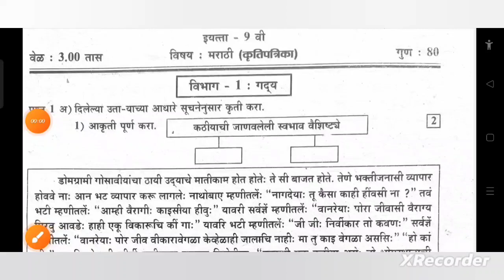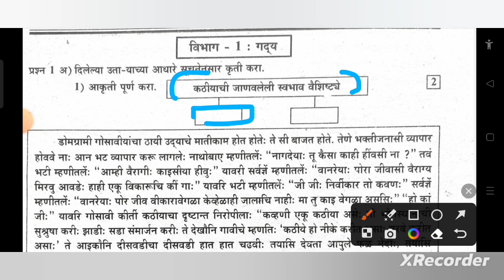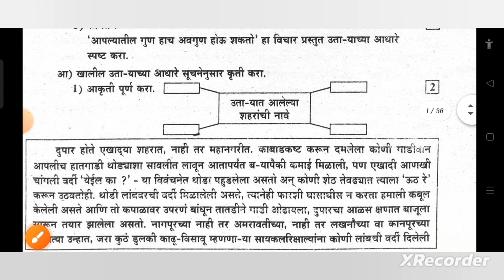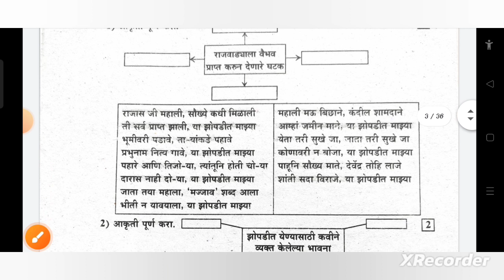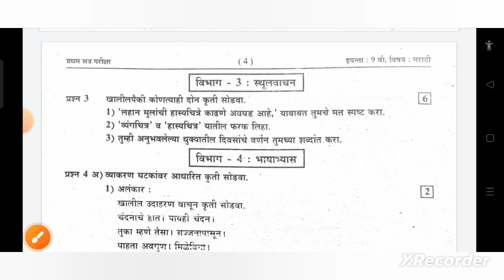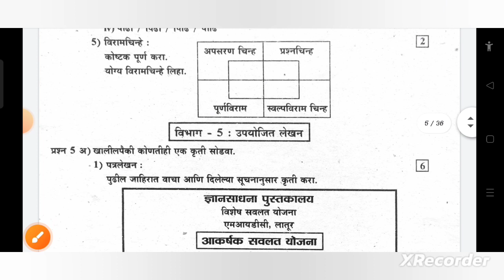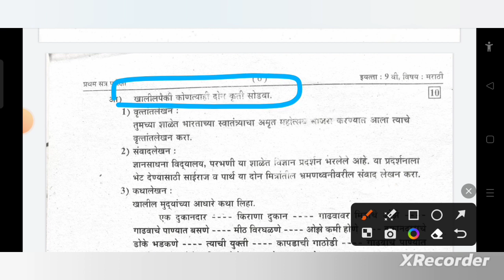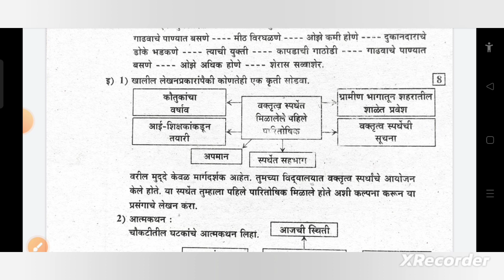9 वी प्रथमसत्र सहामाही परीक्षा 2023/24/प्रश्नपत्रिका/मराठी/ 9 std question paper term 1